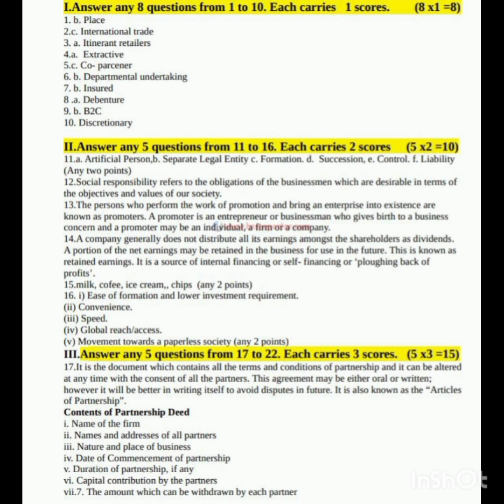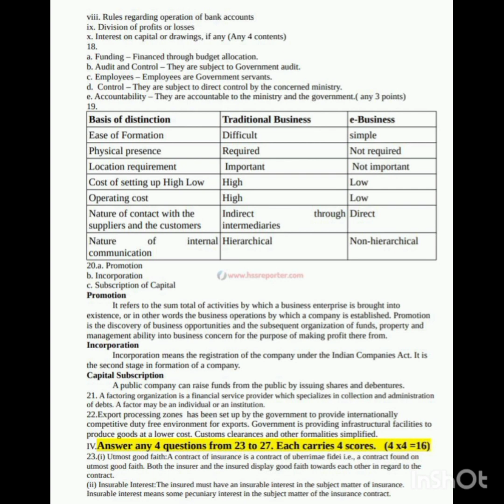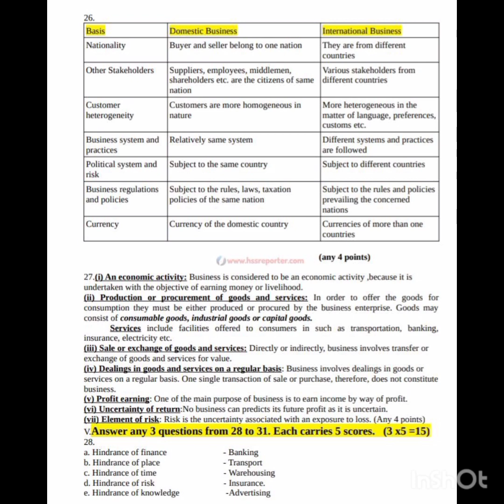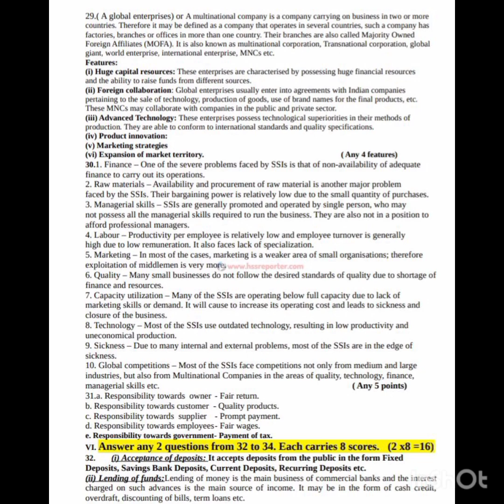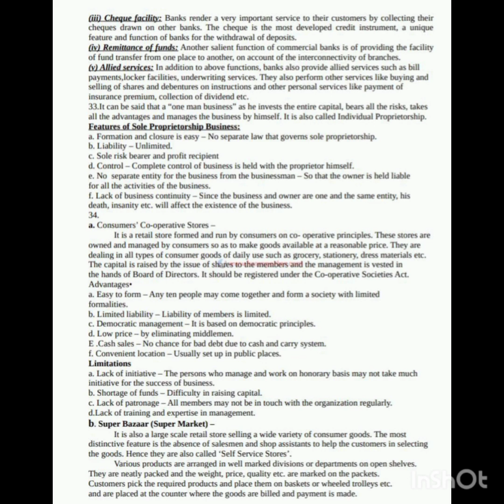Plus One Business Studies Model Exam Answer key